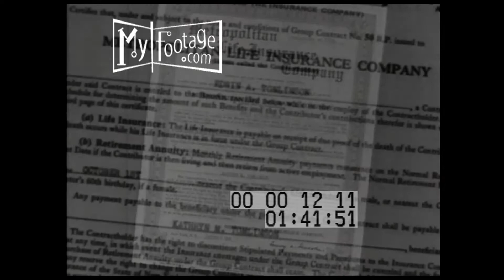A Family Portrait (1947) Part 7 of 7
Time: 1940s,

Setting: living room, mailroom, office, birthday,

People: husband, wife, couple, actuaries, mailmen, secretary, typist,

Objects: file cabinet, blackboard, typewriter, paper shredder, blowing out birthday candles, baseball, graduation, wedding, camping,

Subjects: 1940s insurance,